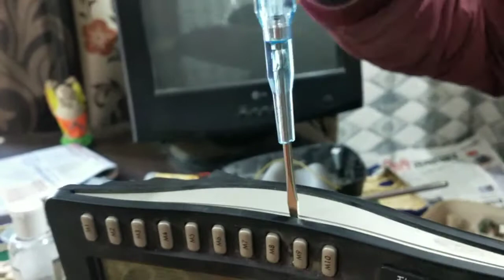How to repair line and landline phone, Dial tone in both handset as well as base unit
IN THIS VIDEO I TELL YOU WHAT TO DO IF DIALTONE IS IN BOTH HANDSET AS WELL AS BASE UNIT, YOU CAN ALSO TAKE MY HELP  IN REPAIRING BY JUST COMMENT THE FAULT IN YOUR  PHONE IN INBOX, ALSO PLEASE LIKE SUBSCRIBE MY CHANNEL